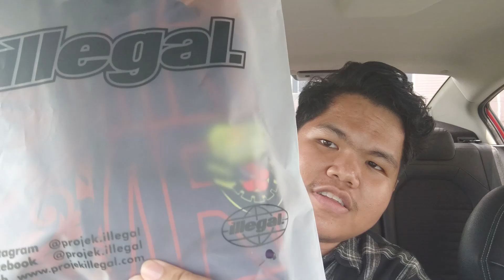What's Up 3.0 | How Did Projek Illegal Come About?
HAFIZUDDIN SYAHMI BIN MOHD ROSLI | 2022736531